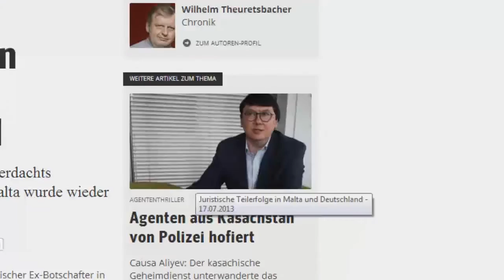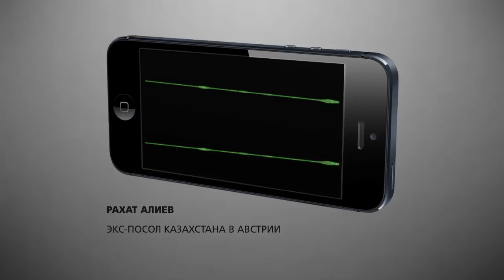Мальта сняла арест со счетов Рахата Алиева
Очередная попытка властей Казахстана свести счеты со своими политическими противниками, проживающими за границей, пошла прахом.
Счета экс-посла Казахстана в Австрии Рахата Алиева на Мальте разморожены. Счета Алиева были арестованы в начале июня. Основанием для этого решения стал запрос германской юридической фирмы, выполненный по заказу и за деньги казахстанских властей.